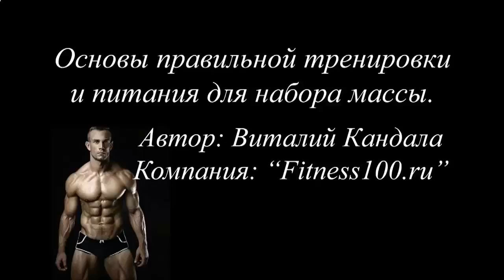ПРОТЕИНОВЫЙ КОКТЕЙЛЬ В ДОМАШНИХ УСЛОВИЯХ С БАНАНОМ